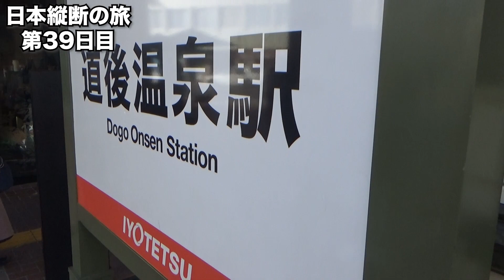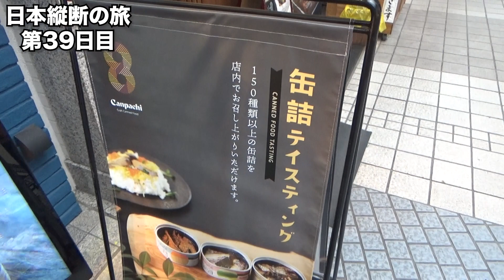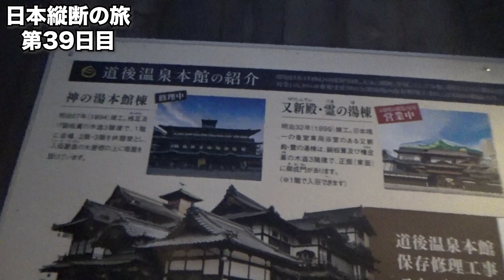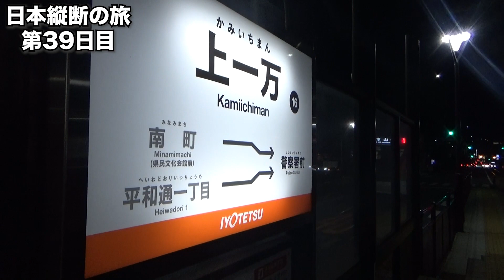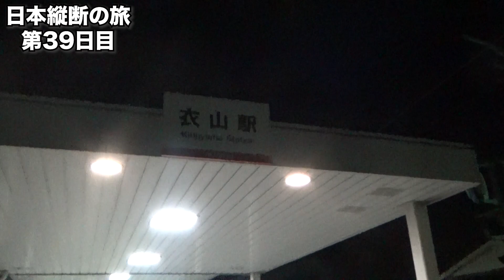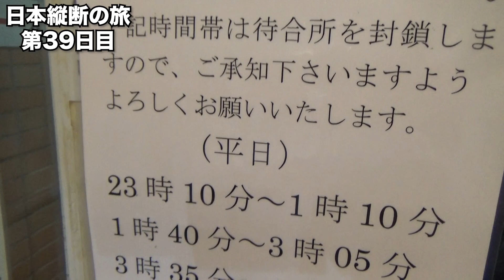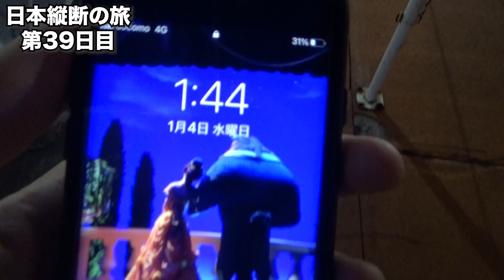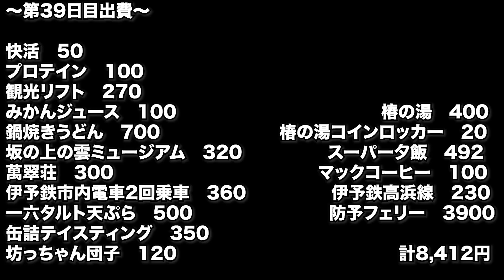【日本縦断の旅 その７７】愛媛県松山市〜山口県柳井市 道後温泉で食べ歩きや入浴を楽しんだ後は、フェリーに乗って山口県に移動！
※ 旅の道中、動画投稿時には既に出来なくなってしまったお得ワザを使うこともありますので、ご了承ください。
※なお動画内で紹介されるものの値段については、撮影時当時の値段になります。

日本縦断の旅シリーズの再生リストはこちら

当チャンネルでは、旅行に関するトピックを多面的に取り扱っていく動画を投稿しています。その中でも安く楽しい旅行の提案に力を注いでゆくつもりです。
※ところどころで間違った情報を話している可能性がありますので、もしも間違った情報がございましたら、コメント欄にてご指摘ください。ご指摘いただいた際は、私が何らかの反応をいたします。